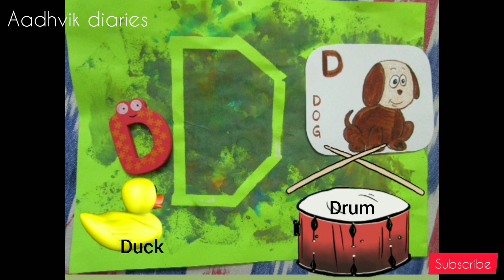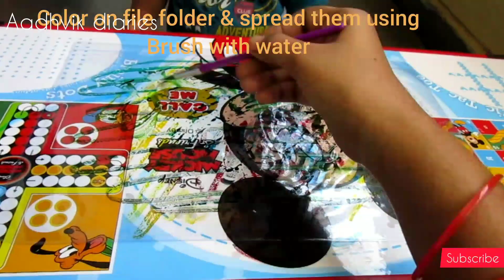How to make kids learn Alphabets Part-2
Anyone who has kids or has taught them will tell you how difficult it can be to get them to focus on anything for extended periods of time, especially if it’s anything educational. That’s why I have came up with a couple of creative options you can try to make kids into learning and hopefully remembering their ABC’s